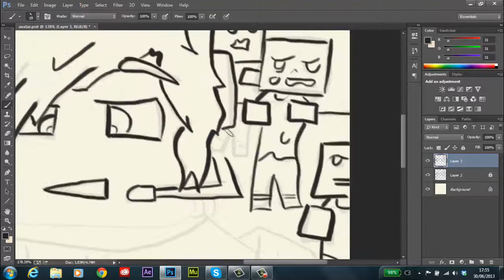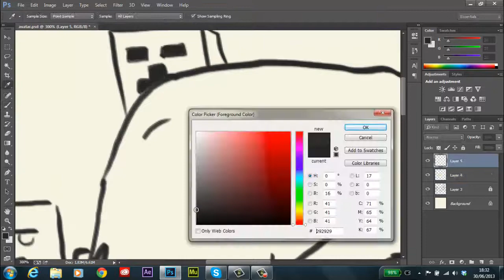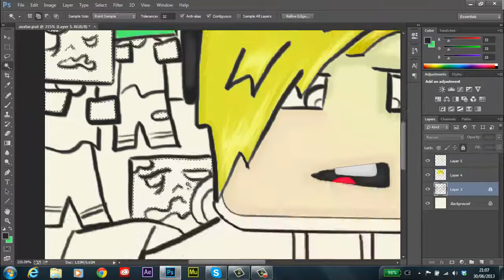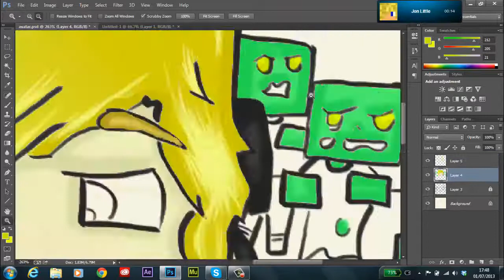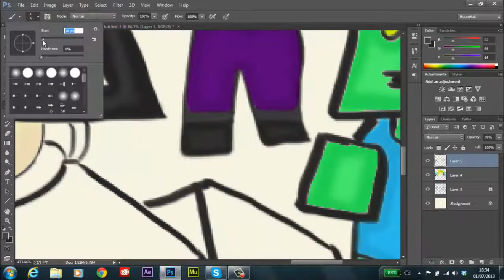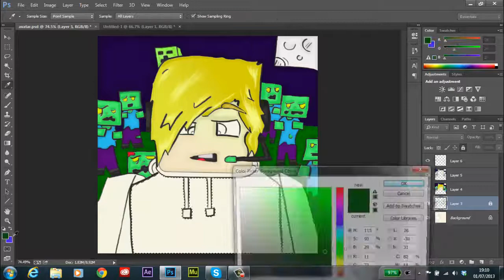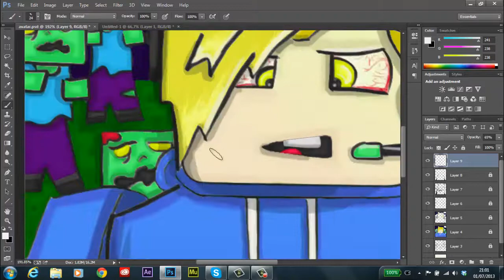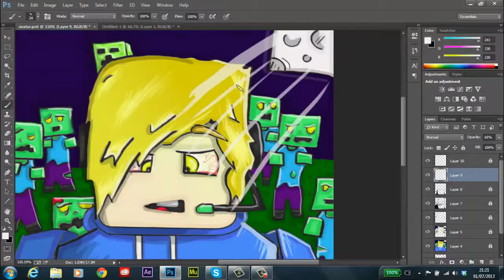Minecraft Speed Art- XTD Noble's Avatar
Hi guys this is a Speed Art of me drawing XTD Noble's YouTube Minecraft Avatar! This is Speed Art is pretty long because it took me 5 and more hours!